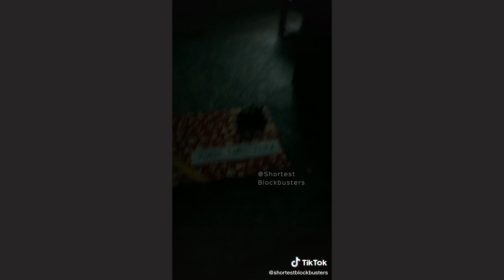(Age 25+) LIGHTS ARE OFF x Danilovx Big Cat (Sensitive viewers, be aware)